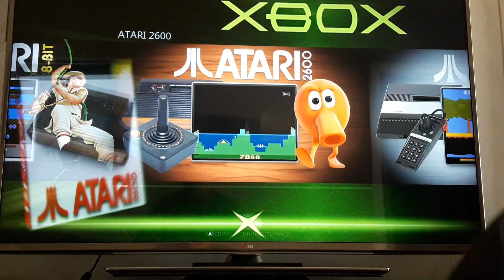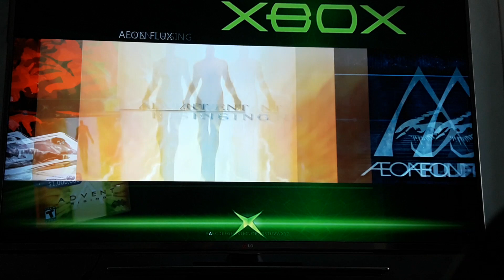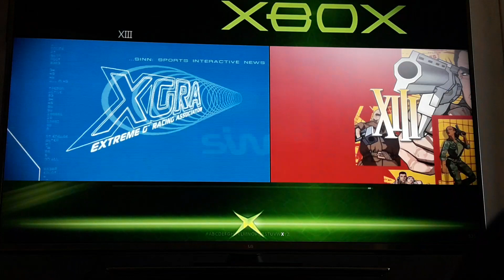Xbox classic 2TB 85 Emulators full rom with 511 xbox games